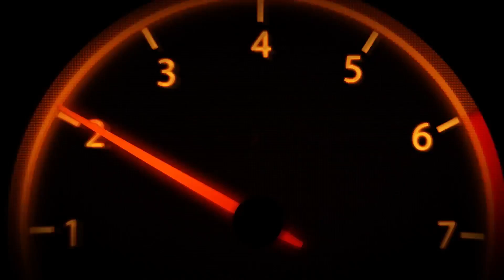BİZE HERGÜN BAYRAM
Tüm arkadaşlarımın Ramazan Bayramını en içten dileklerimle kutlarım. Biga'nın 107 tane köyü varmış.